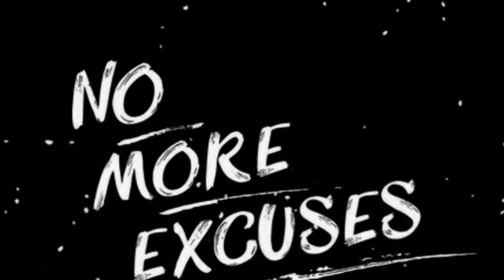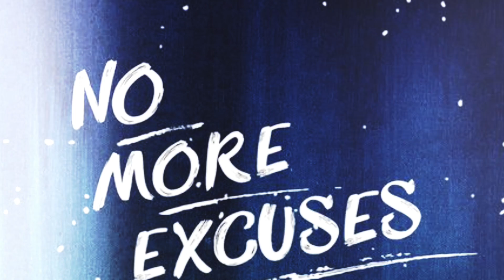Higher State - Pelaack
This track is put together with the intention of increasing one's energy levels and taking a stressed person into a meditative state. P.S. this audio includes voice bits from Claude Silver and Wim Hof.